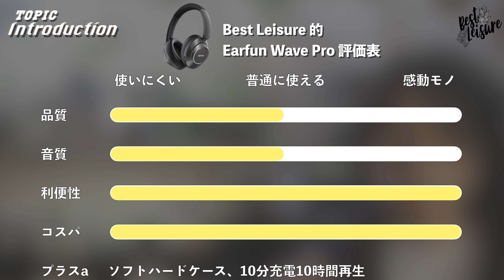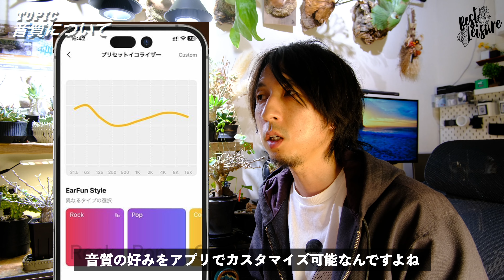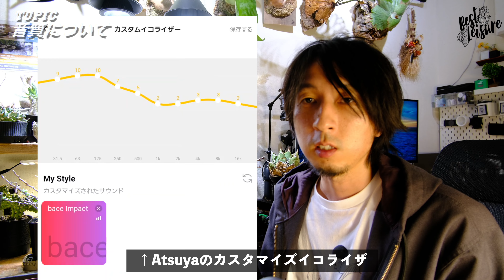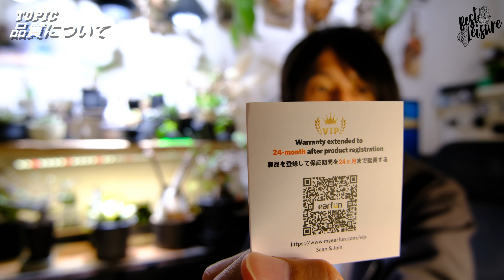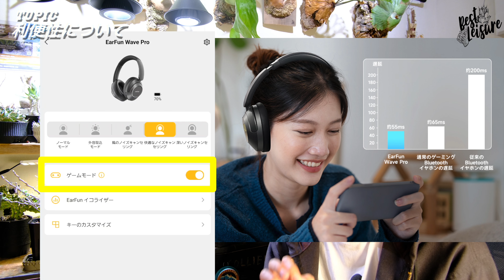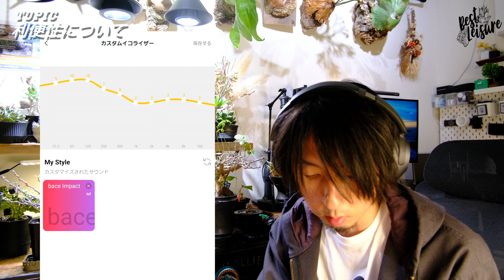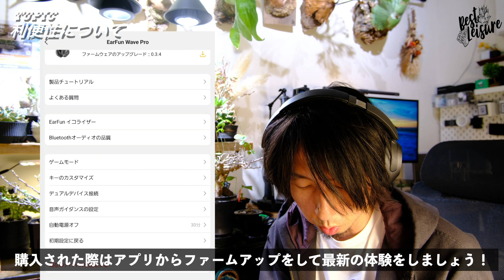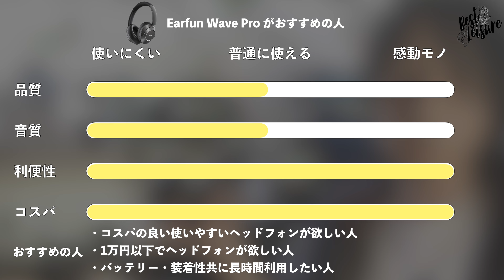【最強コスパヘッドフォン】Earfun Wave Pro はワイヤレスヘッドフォンの万人最適解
EarFun さんから『Wave Pro』というデザイン性もいいコスパ最強イヤホンがリリースされました！
・全機能てんこ盛りでセール時7000円台はコスパがすぎる💲
・LDACハイレゾ音源可能🎧
・マルチポイント接続可能🖥️📱
・80時間連続再生の鬼バッテリー🔋
・ノイキャン / 外音取込機能搭載👍

■チャプター
0:00 Opening
00:25 Introduction
01:45 Earfunさんについて
02:57 外観・ハードウェア仕様
08:15 音質について
12:36 品質について
14:03 利便性について
16:54 コスパについて
17:47 プラスαについて
19:26 気になる所・気に入ってる所
22:47 Conclusion

■ご紹介した商品「EarFun Wave Pro」
　製品リンク：

■関連動画
【1万以下コスパ最強イヤホン】EarFun Free Pro 3 レビュー！｜完全ワイヤレスイヤホン｜おすすめイヤホン｜FreePro2比較｜

【コスパ最強】全部盛りハイエンドワイヤレスイヤホン − Earfun Air Pro 3［強ノイキャン・マルチポイント・セール時は7000円台］

使用機材
FUJIFIILM X-S20
XC15-45MMF3.5-5.6OIS PZ B
ZV-1M2（サブ）
Velbon x Coleman スリム三脚
DJI Action 2 Dual Screenコンボ
GODOX MoveLink M2 ワイヤレスマイク

動画化関連ソフトウェア
動画編集ソフト - Final Cut Pro -

※ご提供元による動画確認は頂いたものの、内容についての干渉は受けておりません。良い点・悪い点などは僕が感じたままに制作しています。